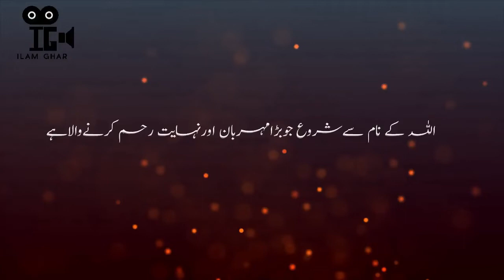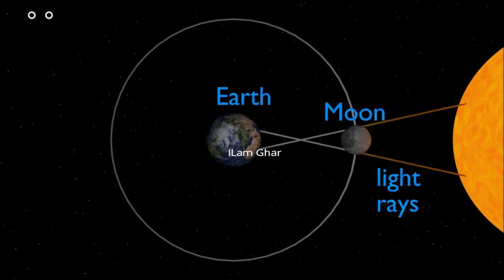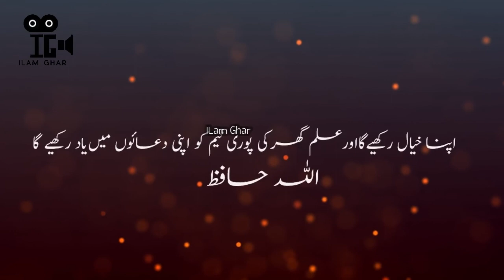Most Dangerous Solar Eclipse After 20 Years In Urdu | Solar Eclipse Pre & After Effects 26 Dec 2019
The Most Dangerous Solar Eclipse set today on 26 December 2019. There are many pre and after effects of solar eclipse to know all watch the complete video. Suraj Grahan 2019 In Pakistan Or Suraj Grahan Ka wazifa, and Namaz e kosof. Complete documentary in Urdu and Hindi Language
سورج گرہن کیاے؟